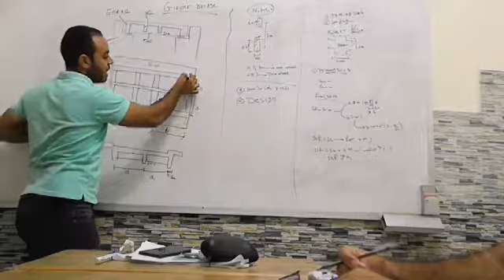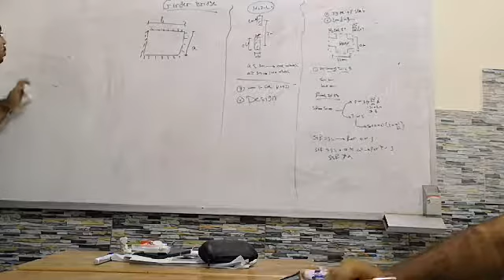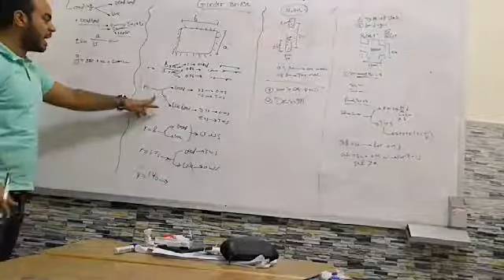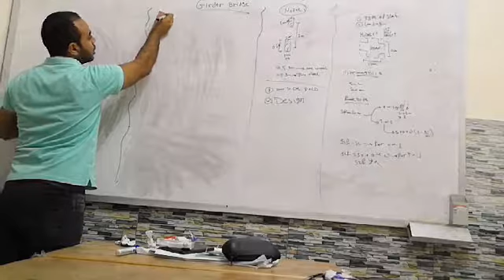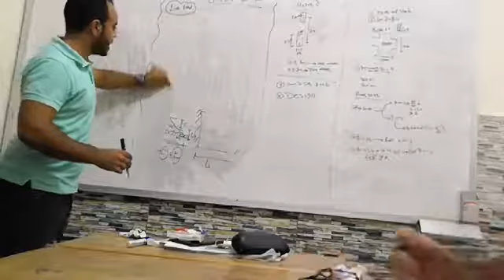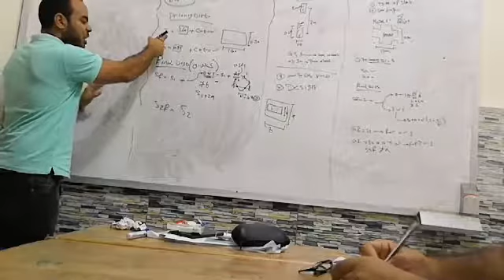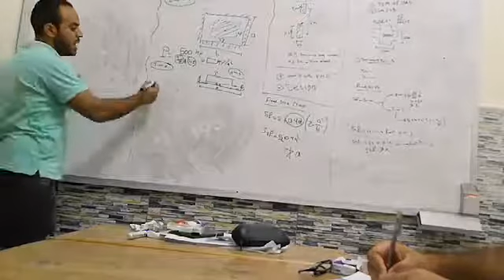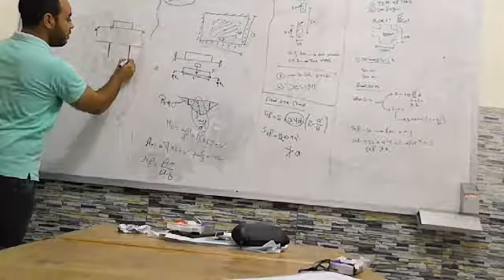Concrete bridge design Slab part 1 [girder type]